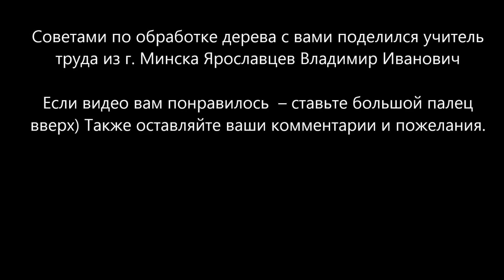Как выточить "бейсбольную" биту из полена каштана на токарном станке.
Точим на токарном станке по дереву детскую бейсбольную биту своими руками. Техника работы месселем без черновой предварительной подготовки (не рекомендуется новичкам в токарном деле). От разметки полена, до готовой мини биты. Уроки токарных работ по дереву от токаря с 25-ти летним опытом.

Вас ждет еще очень много интересного!) Если у вас есть вопросы или пожелания - пишите в комментариях. Мы постараемся на них подробно ответить в следующих видео.

На канале «В мастерской у Владимира Ивановича» раскрываются секреты столярного дела. Автор видео Ярославцев Владимир Иванович - столяр с 30-ти летним опытом, учитель труда из г. Минска. Видео разделены на следующие плейлисты: